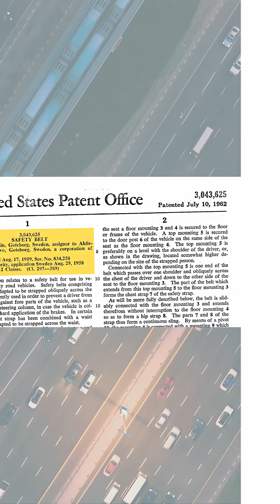Why Volvo gave away its most valuable invention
In 1959, Volvo engineer Nils Bohlin invented the three-point seat belt — a design that could have made the company billions.
But instead of keeping it exclusive, Volvo made it free for every automaker in the world.

That one decision has saved over a million lives.
In a world obsessed with profits, Volvo proved that some innovations are meant to be shared. 💙